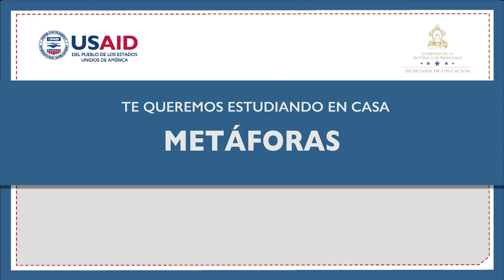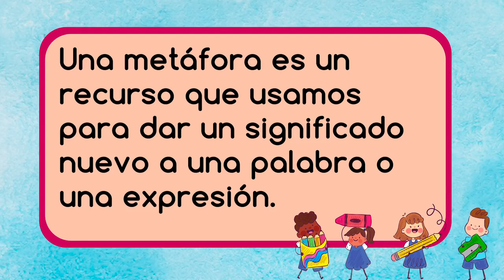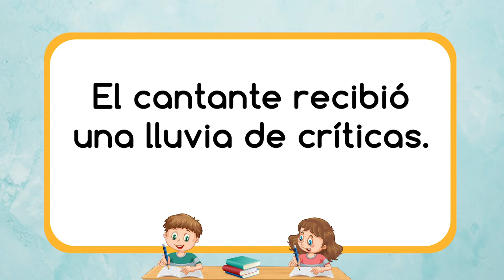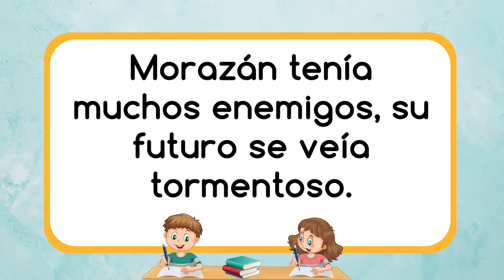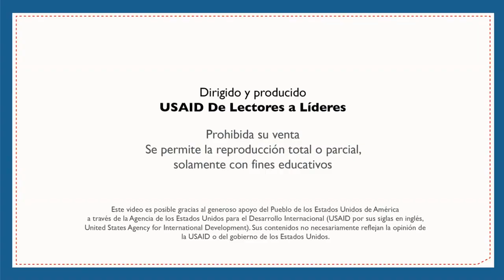Metáforas – Cuarto, Quinto y Sexto Grado - Español